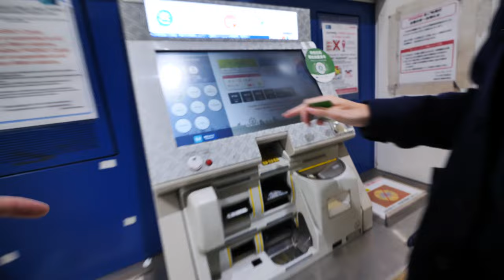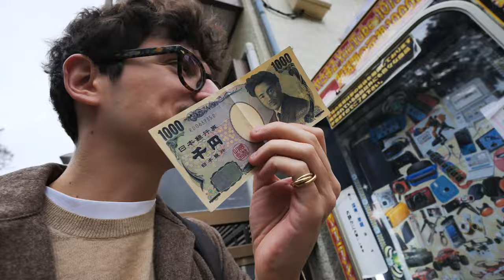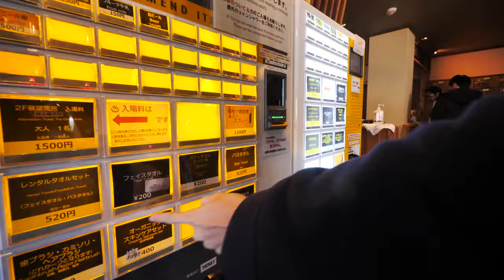Escapade à KAMAKURA - VLOG JAPON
Cette semaine, je vous propose une petite escapade à Kamakura, une petite ville super mignonne pleine de temples bouddhistes et de sanctuaires shinto. C'était honnêtement la destination parfaite pour s'échapper un peu de Tokyo. Tout est calme et serein. J'ai mangé de supers tempura et nouilles soba au sarrasin aussi, une dinguerie !
De Kamakura, on est allés sur la côte où j'ai pu voir l'océan pacifique pour la première fois de ma vie et le Mont Fuji !
C'est un tout petit vlog sans prétention mais ça me faisait plaisir de vous partagez ça.

Sinon je tourne aussi avec un GH5.
Dis-moi en commentaire si tu veux que je mette les liens vers les pages amazon pour être mainstream

Escapade à KAMAKURA - VLOG JAPON - Robin Wood
2024 R. Wood copyrighted vlog (c'est pas vrai c'est pour le style)